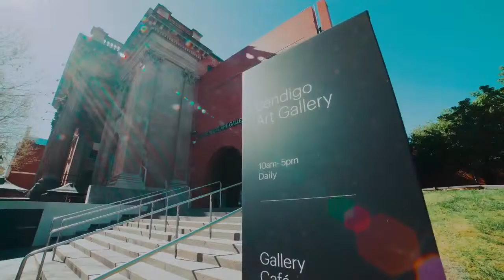2024 State Champs | Men’s Pairs | Semi-Final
2024 State Champs | Men’s Pairs | Semi-Final

ASHBY / FORSYTH
(Sandbelt)

Vs

SNARY / LAMONT
(Eastern Ranges)

Live Streaming | Powered by The Dandenong Club & Moama Bowling Club.